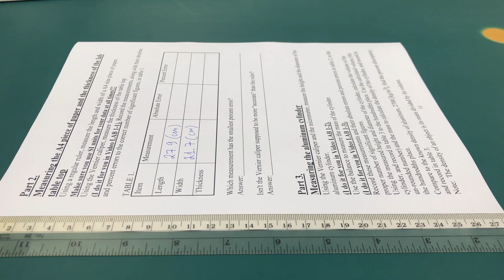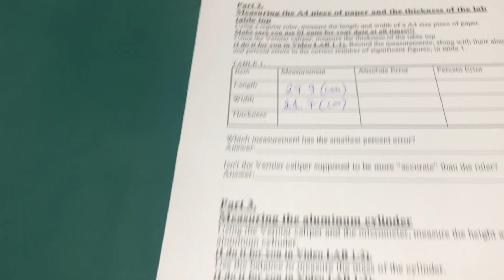LAB 1-1,part1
Measurement of the length and width of A4 piece of paper